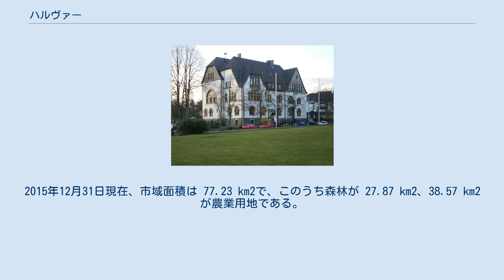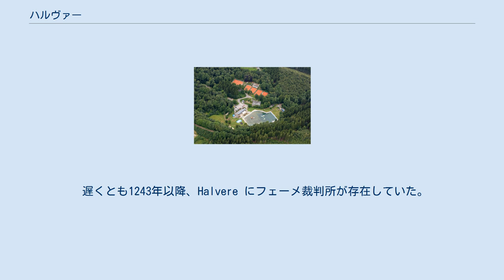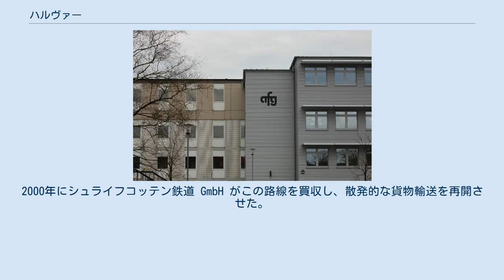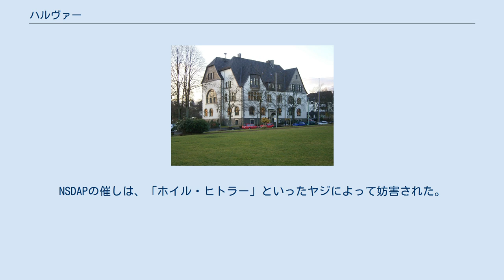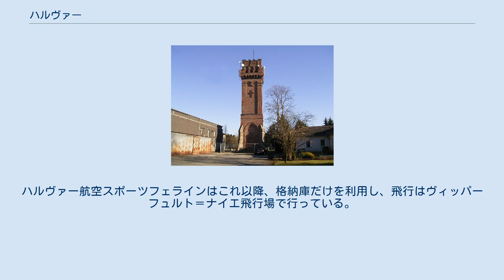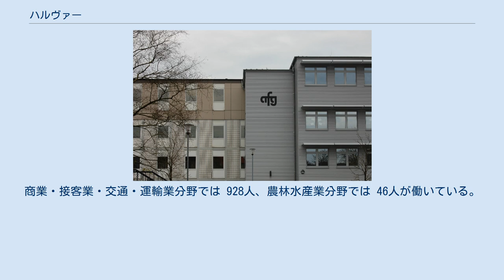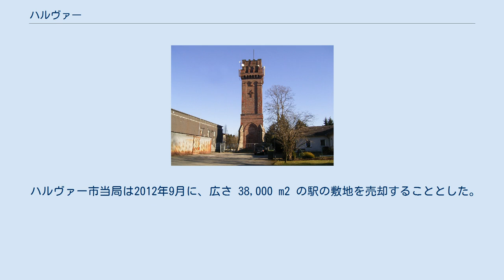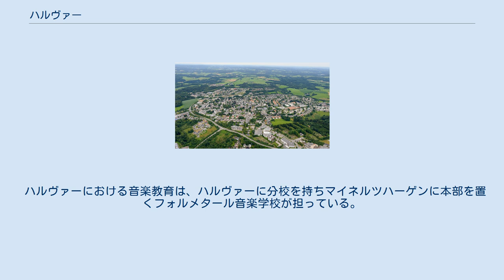ハルヴァー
ハルヴァー中心部 ハルヴァーまたはハルファー (ドイツ語: Halver、ドイツ語発音: [ˈhalvɐ]) は、ドイツ連邦共和国ノルトライン＝ヴェストファーレン州アルンスベルク行政管区のメルキッシャー郡に属す小都市である。
この街は、ベルギシェス・ラントとの境界に近いザウアーラント西部の張り出し部に位置している。
 ハルヴァーは、メルキシェス・ザウアーラント西部、ラインラントとヴェストファーレンとの境界部、リューデンシャイトの西約 10 km に位置している。
首邑は海抜 374 m（ボルゼンバッハタール）から海抜 420 m（市域南部）の山上に位置している。
市域全域での最低地点はオーバーブリュッゲ近くの海抜 275 m、最高地点はハーゲビューヒャーヘーの海抜 433 m である。
 市の北部からグレール川が湧出している。
この川はグレールタール堰の主たる河川である。
首邑の北をレーバッハ、南をボルゼンバッハが流れている。
この2つの川はともにエネペ川の支流である。
エネペ川自体は、市の南東約 2.5 km のシュテルレンベルク（410.2 m）の西斜面から湧出し、ルール川に向かって北西方向に流れ、ハルヴァー中心部から約 5.5 km のブレッカーフェルト市内でエネペタール堰によって堰き止められる。
 市の北東部では、フォルメ川の支流ヘルヴァー川が湧出し東に向かって流れ、南西部からは、いずれもヴッパー川の支流であるナイエ川、ヘーニゲ川、ベーヴァー川が湧出する。
すなわち、ルール川水系とヴッパー川水系とを分ける分水帯がハルヴァー市内を通っている。
 市域は、北のグレールタール堰から南のケルスペタール堰まで南北 12.7 km の大きさである。
東西は、西のシュヴェンケから東のオーバーブリュッゲまで 11.5 km の距離がある。
2015年12月31日現在、市域面積は 77.23 km2で、このうち森林が 27.87 km2、38.57 km2 が農業用地である。
住宅地・商工業地・空き地は合わせて 5.87 km2、交通用地は 3.20 km2 である。
 ハルヴァーは、北はエネペ＝ルール郡のブレッカーフェルトおよびメルキッシャー郡のシャルクスミューレ、東はリューデンシャイト、南東はキールスペと境を接している。
両都市はともにメルキッシャー郡に属している。
南西にはヴィッパーフュルト、西にはラーデフォルムヴァルトが位置している。
両市はともにオーバーベルギッシャー郡に属す。
 ハルヴァーは中核市区の他多くの集落で構成されている。
 ハルヴァーの市域における最初のヒトの痕跡は、中石器時代のものである。
ベルゲ近郊の大きな発掘現場「ポットハインリヒ」遺跡からは、3600点の人工物が発見された。
ここは、3つの発掘複合体で、出土品は 700点、1400点、1500点に分けられる。
もう一つの発掘現場が約500点が出土した「ノルメッケ」遺跡である。
この他にも、同じ時代の遺跡としては、270点の人工物が出土した「フンツベルク」遺跡や、12か所のラストプラッツ（人工物の出土品が5点から50点）、25か所のシュトロイフント（人工物の出土品が5点以下）がある。
 新石器時代の遺物の多くは、ゲーゼンベルク（石斧、大型の作業用の斧）のハウス・ハイデ/ヒュルクスタール近郊（槍の穂先、フリント製のノミ、石斧、石斧の刃先片、大型の作業用の斧）で発見された。
ベルクフェルト、アルテミューレ、シュレヒテンバッハ、リンガー・ヴェーク、ファーレフェルト、ブリュニングハウゼンからも新石器時代の道具が単発で発掘されている。
 青銅器時代や鉄器時代の出土品はハルヴァーで発見されていない。
 2本の古い街道が交差する場所に位置する Oberhof Halvara は、950年頃のヴェルデン修道院の所領登録簿に初めて登場する。
これによりハルヴァーはメルキシェス・ザウアーラントで最も古い集落の1つとされている。
10世紀の文書によれば、村の名前は、近郊から湧出するヘルヴァー川に由来することが強く推察される。
中世初期、ハルヴァーは教会組織上はリューデンシャイトの司祭区に属した。
村の重要性が増すにつれ、ハルヴァーは1127年から独自の教区組織を有した。
 遅くとも1243年以降、Halvere にフェーメ裁判所が存在していた。
この裁判所は、1430年5月2日に行われたバイエルン＝ランツフート公ハインリヒ16世（富裕公）とテリングの騎士との...